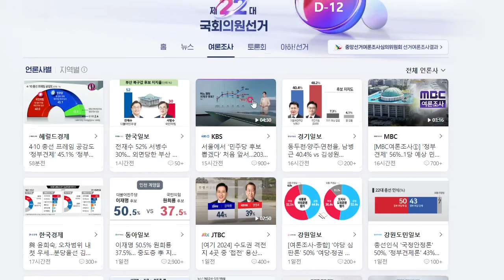빨조아이벤트 네이버선거이벤트 2천명 5천페이포인트 찾는방법...ㅎ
NH투자증권 커뮤니티이벤트  닉네임누르고 팔로우가능